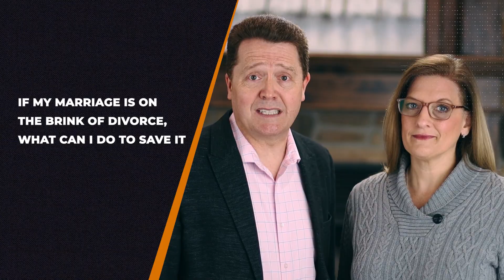If My Marriage Is On The Brink Of Divorce, What Can I Do To Save It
I've been asked countless times about this, "If my marriage is on the brink of divorce, what can I do to save it?". So in this video, we'll give you 3 steps that are sure to work.

00:00 Intro & Summary
00:51 What To Do When You're Life's On Fire
03:22 What You Need To Do
04:15 What You Need To Drop
07:04 How To Roll Out A New Strategy
09:45 How To Make A Positive Impact In Your Relationship
10:41 What If You Can't Save This Marriage

Dr. Paul Jenkins